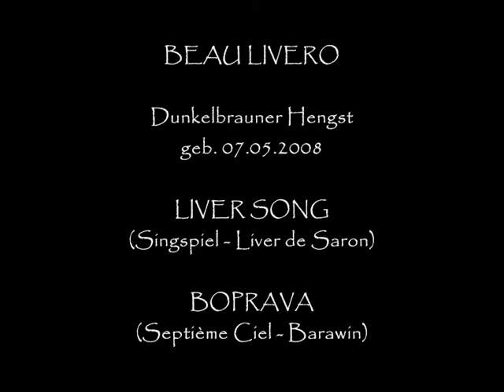Fohlen LIVER SONG Juni 2008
ROVANIEMI - BEAU LIVERO - LINANDA - MUVENDA